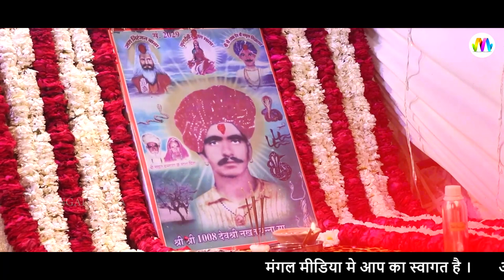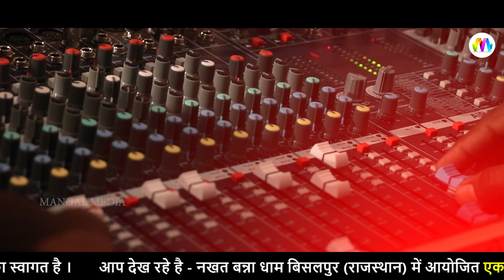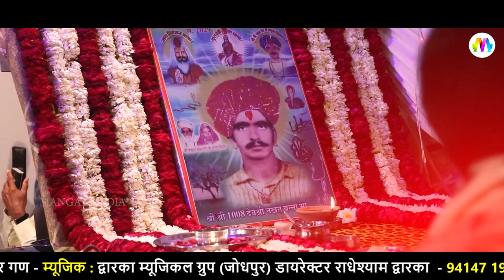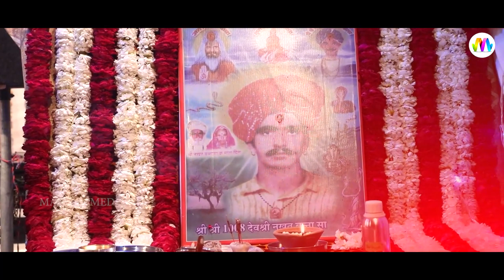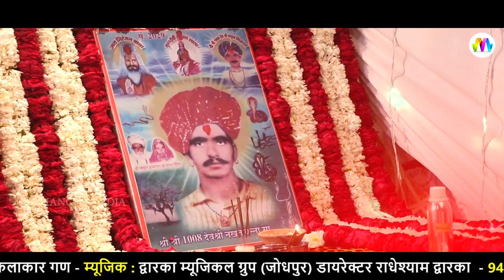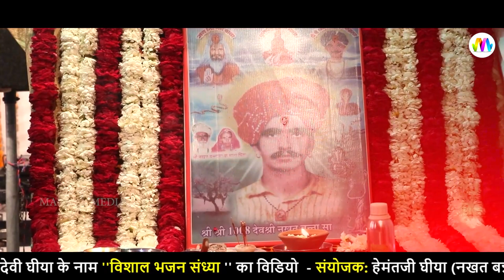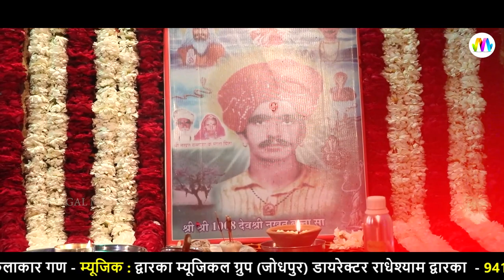नखत बन्ना सा का नया - शानदार देसी भजन 2021 | Dhuli Wala Dham | Navratan Singh Rawal Bisalpur Live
☛Song : Dhuli Wala Dham - धुनि वाला धाम
☛Live Program : Nakhat Banna Dham Bisalpur Live
☛Singer : Navratan Singh Rawal
☛Producer : Kailash Choudhary
☛Editor : REKHA CHOUDHARY
☛Music Label : Mangal Film Production
☛Category : Devotional
☛Sub Category : Nakhat Banna Bhajan
☛DIGITAL PARTNER : RDC MEDIA PVT LTD